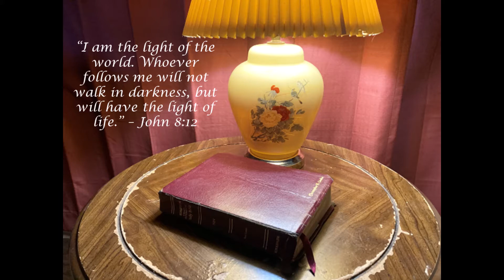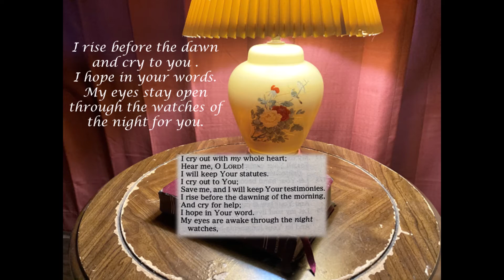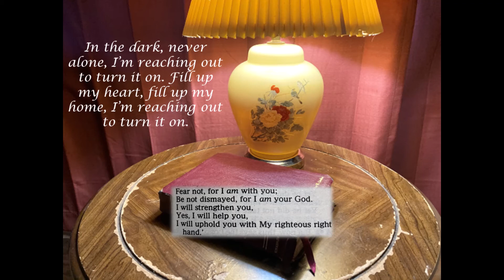In The Light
Lyrics and Music by Chris Goodin

Sung by Cody Salter